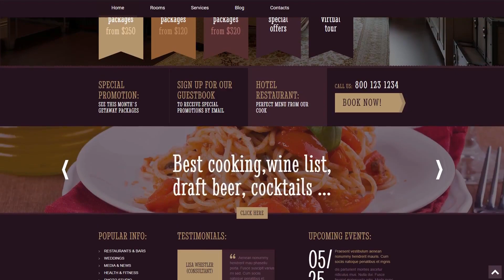Hotels - 48707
This one comes with Admin Panel, Bootstrap, Responsive, Blog, HTML plus JS, HTML 5, JQuery, Advanced Theme Options, Sliced PSD, Dropdown Menu, Google map, Search Engine Friendly, Tabs, Portfolio

Bootstrap is a range of instruments with an open source code. It is suitable for creating websites and web applications using HTML, CSS, and Javascript.
Working with this kind of framework drastically speeds up the process of constructing pages. Regular styles are easy to modify, which presents a versatile and easy method for building web page styles.
Click for more Bootstrap WordPress designs here
Responsive design ensures that the internet page changes its shape and size in order to suit any kind of screen, from the tiniest smartphones to the widest Personalized computer screens. For every device, webpage elements enlarge or shrink to appear ideal.
Mobile phones generate 80percent of world cyberspace utilization. It's imperative to design your site responsive unless you desire to reduce your own visitors.
Browse for more Responsive WordPress design themes here
WPML is a attribute that makes it possible to make your website multilingual.
WPML-ready WordPress templates offer the freedom to convert articles, meta tags, categories, etc. in a variety of various languages. This will make your internet information safer to understand for international buyers.
Find latest WPML ready WordPress design themes here
That's a function that can help to satisfy practically all customer and search engine expectations and reach rating positions in the search.
Search Engine Friendly layouts help to raise your web page ranking in internet search results.
Newest Search Engine Friendly WordPress designs here
The portfolio is a type of an album, displaying samples of your jobs. For an indoor expert that might be photos of suites he designed, for website-developer, it's a listing of websites he designed. The portfolio is known as a presentation of your abilities.
A well-crafted portfolio that presents the finest work is a solid addition to resume. It demonstrates a work experience, a unique technique and, most importantly, skills.
View latest Portfolio WordPress design themes here
This template is featured in the following editorial reviews:
Best Hotel WordPress Themes
It's the most favored HTML and CSS based framework which contain designs for the main elements used in the HTML coding.
Bootstrap is highly variable for any customization. It's easy to work with, includes a excellent grid system and extended features variety.
Browse for more Bootstrap WordPress templates here
This is a attribute that can help to meet each and every individual and search engine requirements and accomplish rating positions in the search.
SEO helps to get to the top of search engine results and match the ranking factors necessary for the most common search engines. As a result, your website is visible on the web.
Latest Search Engine Friendly WP themes here
Portfolio layouts give you an organic, often tiles-form pattern. These templates are used to sort out any type of creative art.
With a portfolio, you may make your works jump out. Whilst including the portfolio in your internet site, you expand the chances that the audience may be engaged with your information and also keep coming back for further study.
Newest Portfolio WordPress themes here
Responsive layouts adapt to little as well as larger display